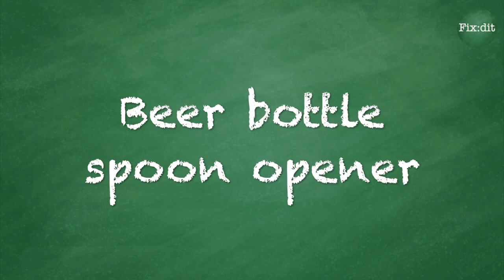Beer bottle opening hack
No bottle opener, no problem!